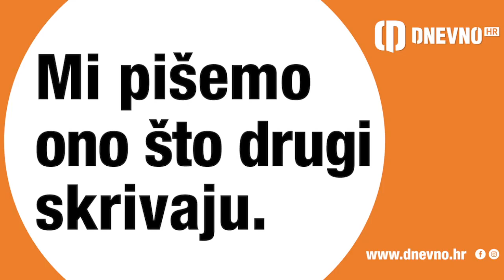TARIK FILIPOVIĆ ODLAZI: NASLJEĐUJE GA JOŠKO LOKAS?!